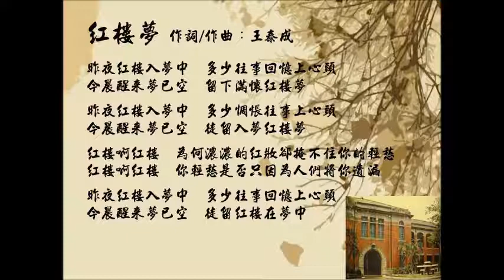紅樓夢(Cover)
紅樓夢是王泰成當時在台南二中求學時寫下的作品，主要是細述他的愁緒與感觸。
詞中的"紅樓"，是指台南二中的紅樓，這與曹雪芹的紅樓夢無關。

紅樓夢  作詞：王泰成 作曲：王泰成  原唱:陳淑樺

昨夜紅樓入夢中　多少往事回憶上心頭
今晨醒來夢已空　留下滿懷紅樓夢

昨夜紅樓入夢中　多少惆悵往事上心頭
今晨醒來夢已空　徒留入夢紅樓夢

紅樓啊紅樓　為何濃濃的紅妝卻掩不住你的輕愁
紅樓啊紅樓　你輕愁是否只因為人們將你遺漏

今晨醒來夢已空　徒留紅樓在夢中